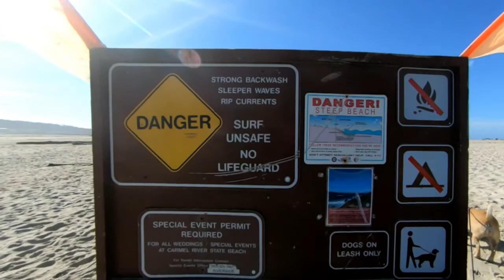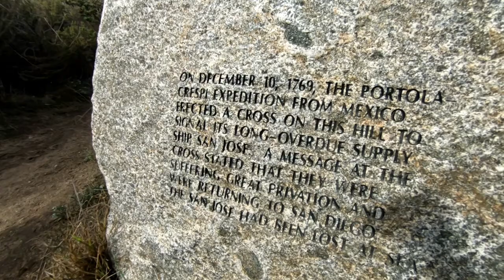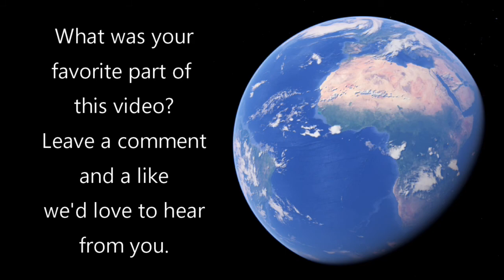Let's Play Ball! - Carmel River Beach - Portola Crespi Cross - Rumsey Indian Tribe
The Carmel River State Beach is a state park in Carmel, California, featuring a 1-mile-long protected beach with a lagoon and wetland formed by the Carmel River.

This beach was an important spot for the Rumsey Indian Tribe an indigenous people of California.

This beach is popular with birders, and is a stop on the Central Coast Birding Trail. The best seasons for birdwatching at Carmel River State Beach are fall and winter.

Swimming on this section of the coast can be extremely dangerous because of the strong currents.
Carmel River State Beach is considered especially dangerous for swimming
as the steep drop-off from shore can minimize turbulent waves giving the mistaken impression of a calm sea.

In 1602 Spanish explorer Sebastián Vizcaíno landed at this beach.
Gaspar de Portolà, during the Portola expedition, was encamped on this beach and rested here before deciding to return to San Diego because of low supplies and had failed to rendezvous with the Spanish supply ships.
During the era of Spanish missions in California, the Rumsen people who, at that time, the Spanards called neophytes.

Their lives drastically changed when the Spaniards came from the south to build the Mission San Carlos.
The Portola Crespi Cross was placed in 1769 by Captain Portola and Father Crespi.
Father Crespi recorded in his diary of this occasion:  "When the neophytes spoke Spanish well enough to be understood, they on various occasions explained that the first time they saw our men they noticed that every one wore on his breast a small glittering cross; that when the Spaniards had gone away and left this large cross on the shore, they dreaded to approach the sacred sign because at night they would see it surrounded by brilliant rays which would even dispel the darkness; that the cross appeared
to grow larger so as to reach the skies; that in the daytime, when it stood in its natural size without the rays, they would approach it and offer meat, fish and mussels in order to enlist its favor, lest it should harm them, and that, when to their amazement they saw that the cross did not consume those things, they would offer their plumes and arrows in token of their desire to be at peace with the people who planted it there."

FUN FACT
CLINT EASTWOOD won election as mayor of Carmel in April 1986 and in 2001
FUN FACT
NONE OF THE HOUSES IN CARMEL HAS AN ADDRESS.  All residents must go to the local post office to receive their mail.

CREDITS

Rumsen Ohlone woman Omesia Teyoc. Born in 1791 and baptized at Mission San Carlos in Carmel, California. Died in 1883.
Public Domain
File:Omesia Teyoc.jpg
Created: before 1883 date QS:P,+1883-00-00T00:00:00Z/7,P1326,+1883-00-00T00:00:00Z/9

Erica
Alex
Brian
This video would not have been possible with out you!

00:00 Intro
00:39 Central Coast Birding Trail
01:09 Play Ball
01:38 Rumsen Olhone Woman
02:32 About the Portola Crespi Cross
04:31 Play more ball
05:18 Fun Fact
06:21 Luna finds a friend
07:09 The Lagoon
08:03 Ending
08:32 Credits